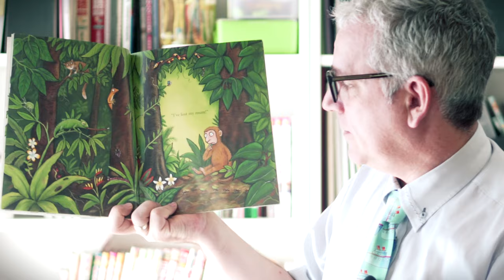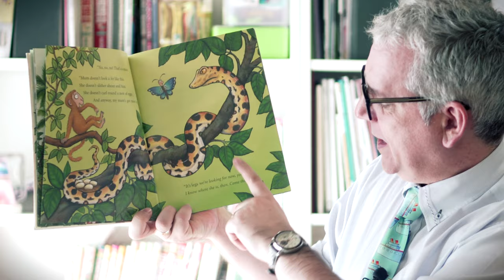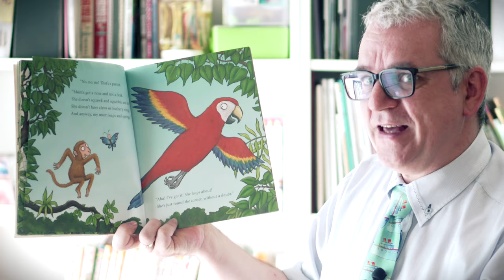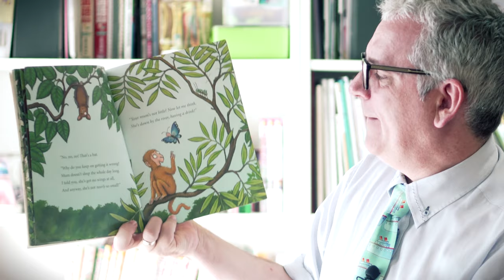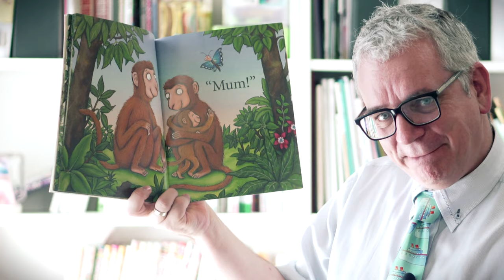Monkey Puzzle by Julia Donaldson | Read Aloud by Mr. Tim of themagiccrayons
Welcome to another delightful read-aloud session by Mr. Tim from The Magic Crayons! Today, we're reading "Monkey Puzzle" by Julia Donaldson, a captivating book perfect for young learners of English. This engaging story is ideal for ESL and EFL preschool and kindergarten students in Japan, as well as anyone seeking English books read by native English speakers from the UK.

The Book
Mr. Tims Watch

🌟 About This Video:
In this video, Mr. Tim brings "Monkey Puzzle" to life with his expressive reading and vibrant storytelling. It's a wonderful resource for parents and teachers aiming to help children develop their English language skills in a fun and interactive way.

Explore more educational resources at The Magic Crayons website, where you'll find:

Flash Cards 🃏
Crafts 🎨
Children's Songs 🎵
Classroom Games 🎲
Appreciation Gifts for Teachers 🎁
for more tools to support your teaching and parenting journey.

📚 More About "Monkey Puzzle":
"Monkey Puzzle" is a heartwarming tale that follows a little monkey's search for his mother in the jungle. Julia Donaldson's delightful storytelling and charming illustrations make this book a favorite among young readers.

Happy reading and learning with The Magic Crayons! 🌟